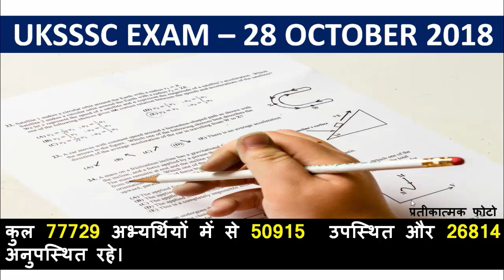UKSSSC Exam 28 October 2018 | कितने उपस्थित रहे, कितने अनुपस्थित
Dear Viewer